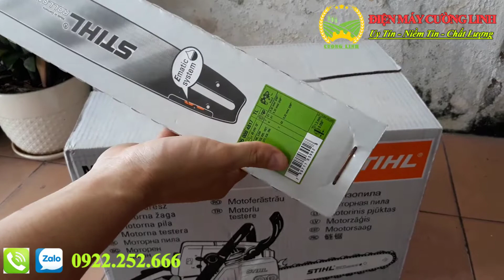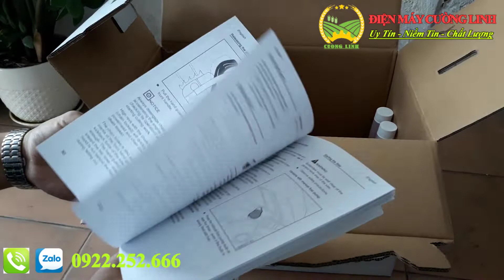Máy Cưa Xích Stihl MS250 Thương Hiệu Đức, Lam 45Cm Giá Rẻ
STIHL MS-250 có công suất mô tơ 3HP nên được đánh giá cao về chất lượng và khả năng vận hành bền bỉ, mạnh mẽ giúp cắt tỉa cảnh, cắt cây gỗ hiệu quả.
Máy cưa xích có dung tích xi lanh 45.4cc cùng tốc độ quay tối đa 14.000 vòng/phút giúp cắt gỗ nhanh chóng. Máy cưa xích sử dụng nhiên liệu xăng pha nhớt nên có tính di động cao.
Độ rung khi làm việc thấp giúp làm việc hiệu quả hơn, đảm bảo an toàn. Máy cưa xích STIHL MS-250 có thể sử dụng lam 16", 18". Động cơ hai thì tiết kiệm nhiên liệu. Bình xăng và bình nhớt thiết kế riêng biệt với nắp đóng mở dễ dàng.
Máy cưa xích STIHL MS-250 khởi động giật nổ bằng tay nhẹ nhàng, vận hành ổn định.
Máy cưa xích giúp cho việc cưa những cây gỗ, cắt cành cây được thực hiện dễ dàng, thuận tiện.
Máy được làm bằng chất liệu cao cấp, không gỉ sét, sở hữu độ rắn chắc tuyệt đối, chịu nhiệt tối ưu, chống chịu được sự mài mòn trong suốt quá trình sử dụng.
Bình xăng có dung tích 470ml, bình nhớt dung tích 200ml. Tay cầm được bọc nhựa với độ ma sát cao, có tác dụng chống trượt, vừa tạo cảm giác chắc chắn, vừa đảm bảo an toàn.
STIHL MS-250 sử dụng nguyên liệu xăng nên không bị giới hạn khoảng cách làm việc. Bước răng 3/8", bề dày mắt xích 0.050" giúp cắt gỗ cực nhanh và cho đường cắt mịn
Trung Tâm Điện máy Cường Linh chuyên phân phối máy xới đất, máy làm đất đa năng Trâu Vàng, Máy gieo hạt, máy bơm nước...
Địa chỉ: 923 Giải Phóng, Hoàng Mai, Hà Nội.